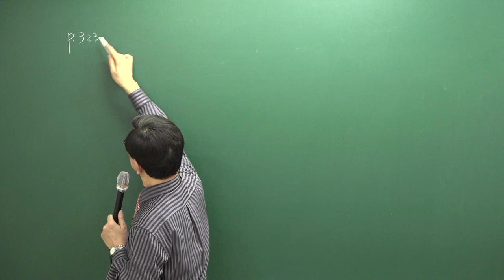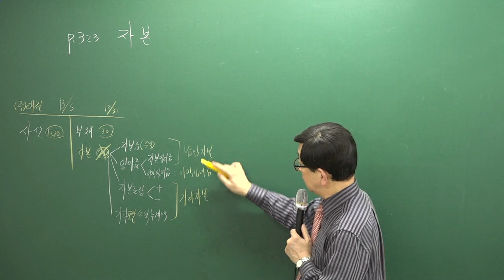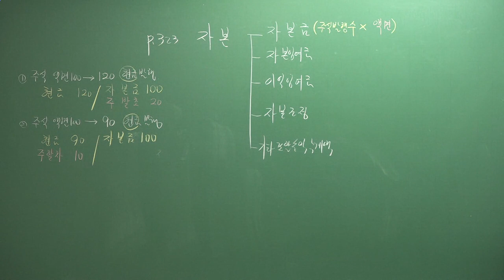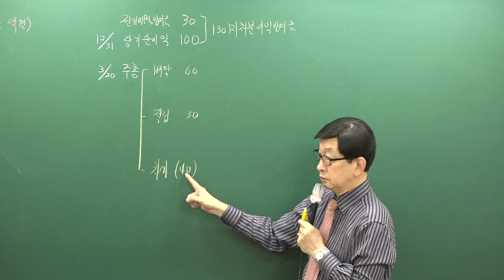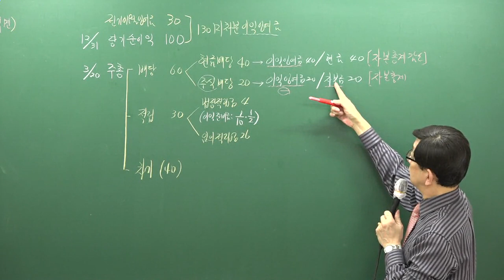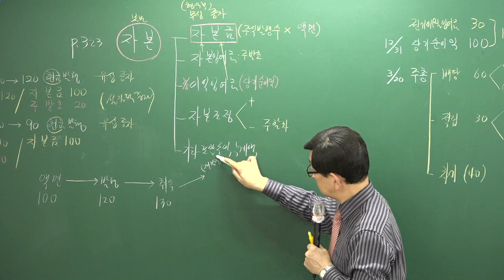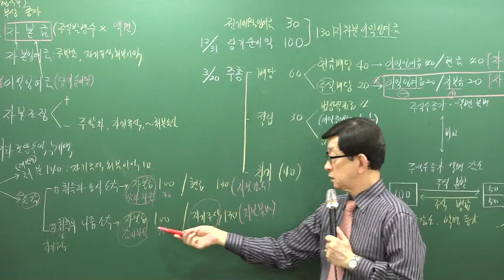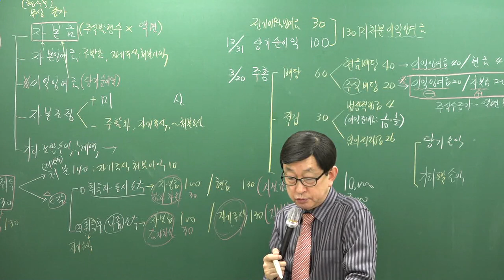[주전무] 2019년 주택관리사 회계원리 심화이론과정 2-16